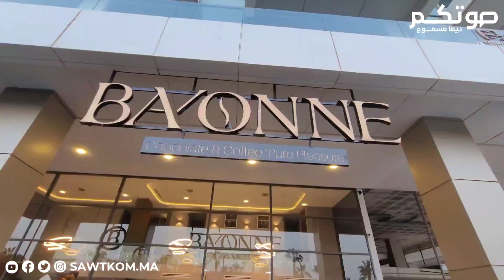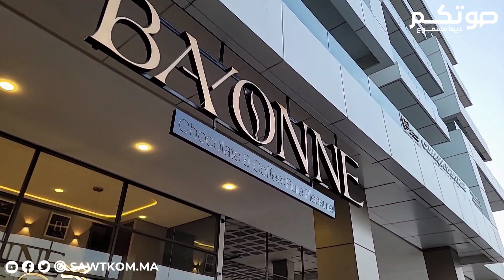مقهى ومطعم يقدم أطباق متنوعة وغنية بمناسبة شهر رمضان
مقهى ومطعم يقدم اطباق متنوعة وغنية بمناسبة شهر رمضان
مقهى BAYONNE أكادير باي